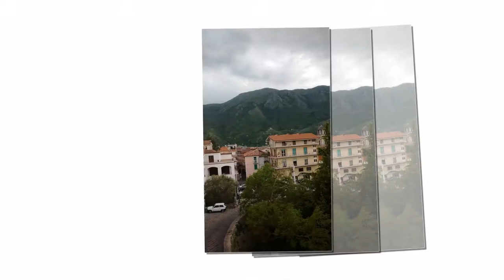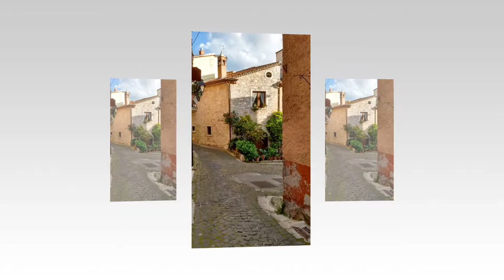teggiano carissimo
Teggiano Carìssimo, un piccolo paese da sogno...+